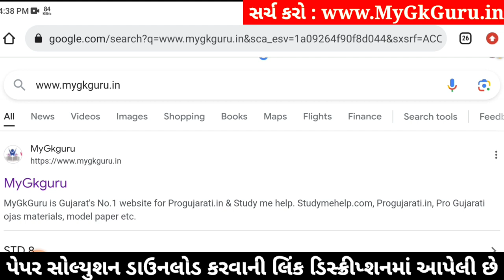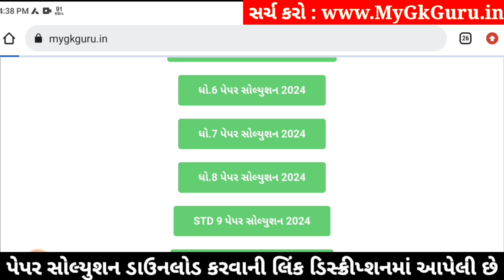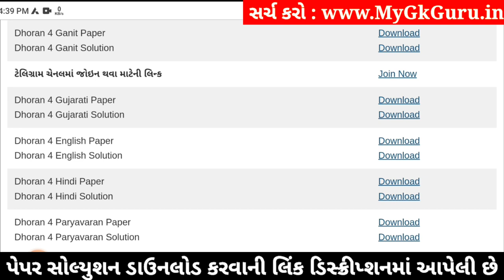Std 4 paryavaran paper solution 2024 40 marks, Dhoran 4 paryavaran paper solution 2024 std 4, 6/4/24